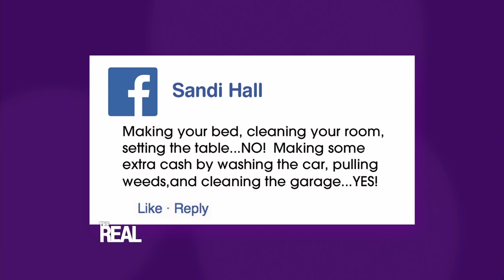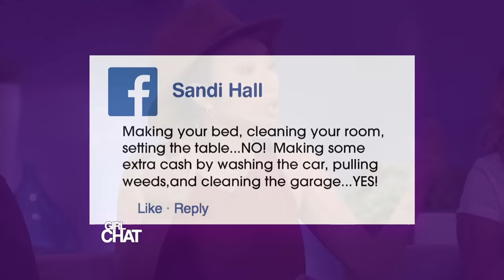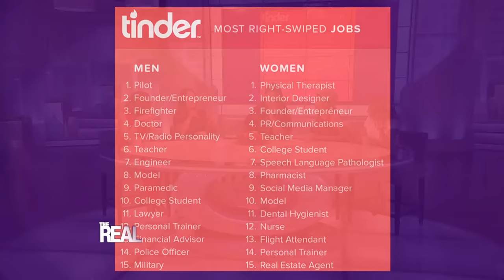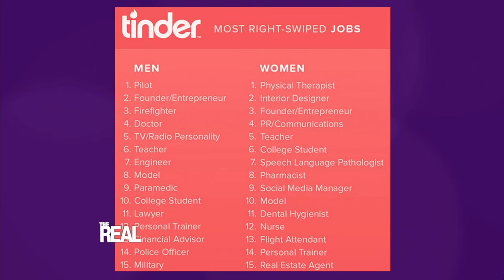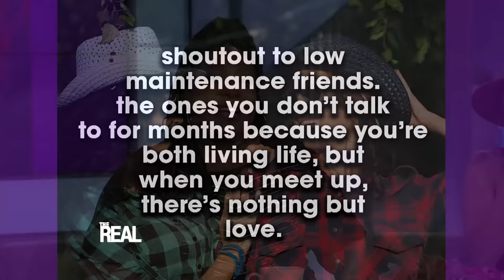[Full Episode] It’s a Chore to Pay My Kids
Do you pay your children for chores? Why or why not? “The Real” ladies give their two cents during Girl Chat. Plus, the hosts are sharing their money-saving tips and tricks with you.